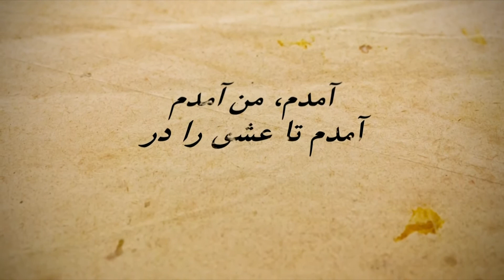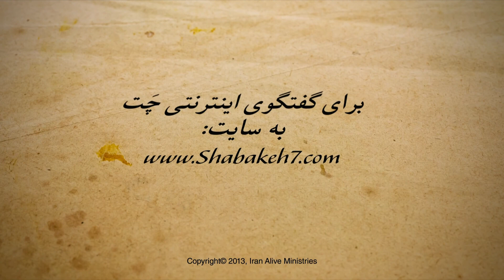درس بیست هفتم، آیا تا به حال تمام اختیار زندگیتون رو به خداوند داده‌اید؟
K  A  M  R  A  N     Y  A  R  A  E  I